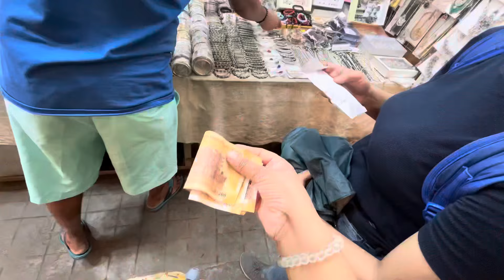Full Outfit Under ₹500 Challenge | Gariahat Market - Myself Trisha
Hey cuties ,
This is a 500/- outfit challengefrom Gariahat market😇 | | GO & FOLLOW MY FACEBOOK PAGE 🥹📌 | | Don’t forget to like this video 🫠| Hope you guys will like this | Keep supporting me | Thanks to all for your love on all of my  videos 😍❤️ | Stay healthy & Safe | Hare Krishna 🙏🏼

Topics covered in this video:
Full Outfit Under $500 challenge
gariahat
Gariahat market
Myself trisha
gariahat kurti collection
myself trisha vlogs
daily vlog
myself trisha vlog
gariahat market vlog
trisha vlog
gariahat market summer collection
trisha vlogs
myself trisha new vlog
vlog
vlogs
daily vlogs
gariahat summer collection